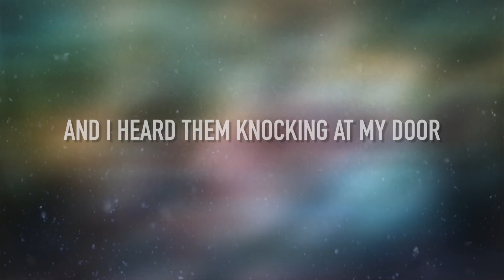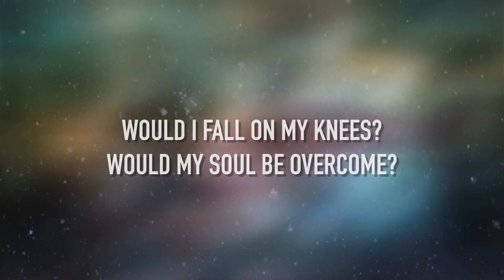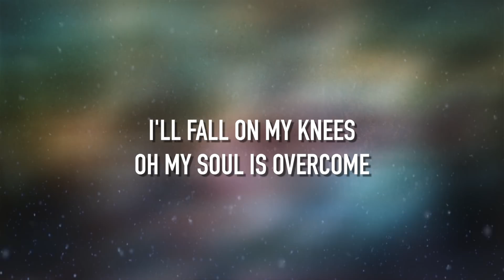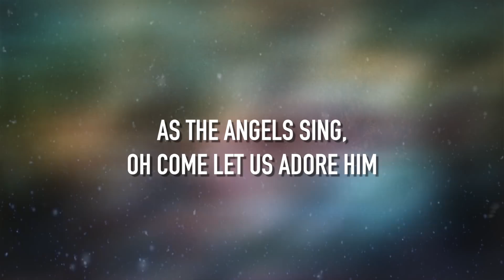Christmas Eve in Bethlehem - [Lyric Video] Hannah Kerr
AMAZON MUSIC

LYRICS:
If I was there the night before
And I heard them knocking at my door
Would I turn them down or let them in?
On Christmas Eve in Bethlehem

If I was watching o'er the fields
When the angel of the Lord appeared
Would I believe as the shepherds did?

Would I sing hallelujah
At the top of my lungs?
Would I fall on my knees?
Would my soul be overcome?
In awe of our Savior's birth
The moment heaven came to earth
As a baby boy born of a virgin
If I saw the star light up the sky
Would I know a King was born that night?
Leave it all behind to follow him
My life began in Bethlehem

I'll fall on my knees
Oh my soul is overcome
On a Christmas Eve in Bethlehem

Before the earth will be restored
AND the Son of God knocks on your door
will you turn Him down or let Him in?
For the day when Jesus comes again

When we'll sing Hallelujah
At the top of our lungs
We'll fall on our knees
Before the Father, Spirit, Son
His Kingdom come to Earth
The moment Heaven returns
When all believe and we will bow before Him
As the angels sing, oh come let us adore Him
Just like Christmas Eve in Bethlehem
That's our Christmas Eve in Bethlehem